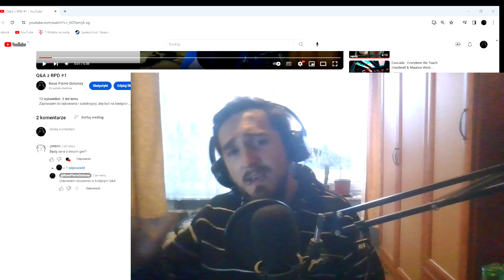Q&A z RPD #2 + info